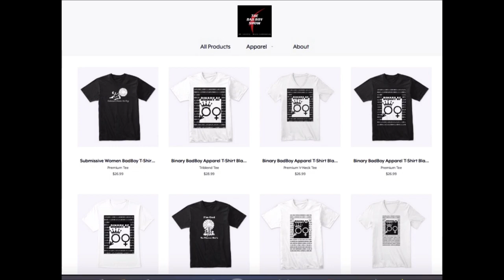Stop Worshiping White Women | Your "Race" Doesn't Make It Harder for You to Attract Women